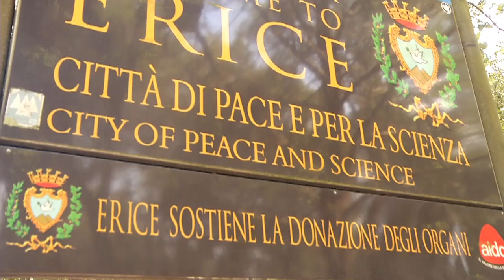58^ MONTE ERICE 2016 HIGHLIGHT